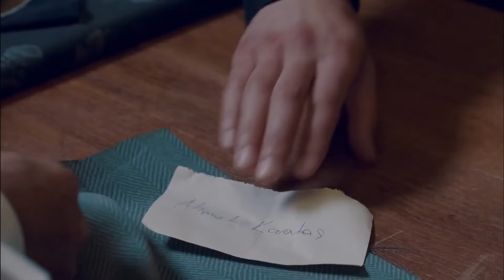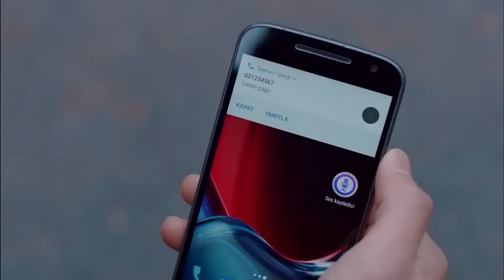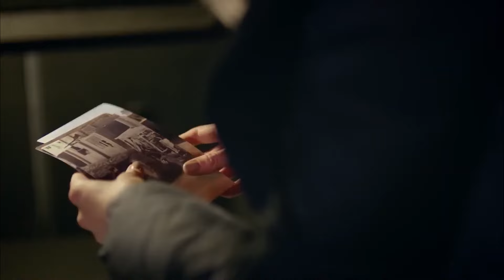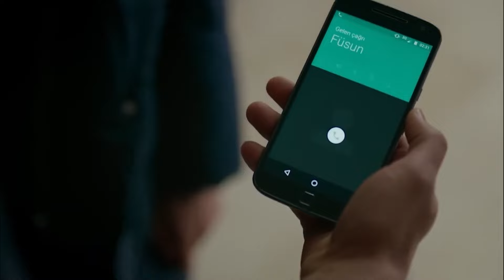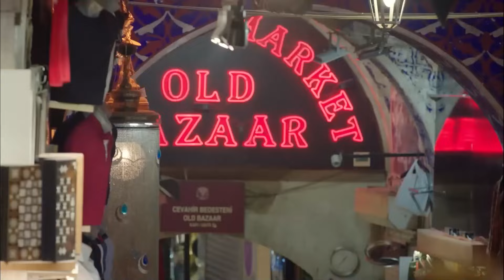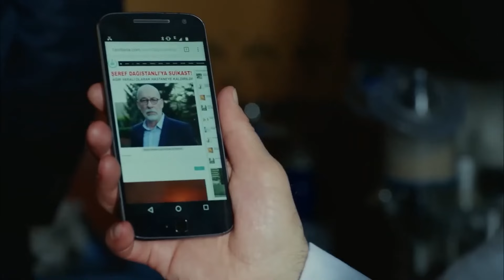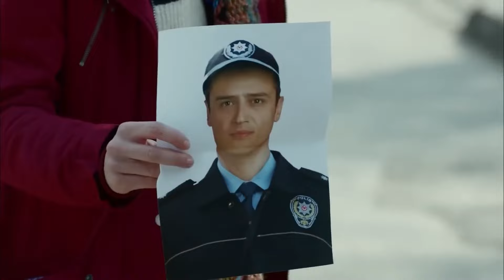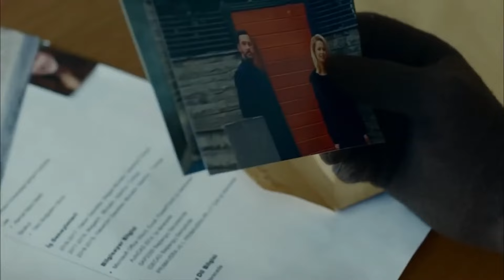Kuzgun'un İntikam Ateşi 2. Bölüm - Kuzgun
Kuzgun'un İntikam Ateşi 2. Bölüm - İLK KURBAN SEN OLDUN!

Oyuncu Kadrosu:
Kuzgun: Barış Arduç
Dila: Burcu Biricik
Ferman: Onur Saylak
Neşe: Tülay Günal
Güneş: Nilperi Şahinkaya
Derviş: Settar Tanrıöğen
Meryem: Hatice Aslan
Rıfat: Levent Ülgen
Ali: Aytek Şayan
Kartal: Caner Şahin
Kumru: Ahsen Eroğlu
Şeref: Erdal Küçükkömürcü
Şermin: İpek Erdem
Seda: Derya Beşerler

Yapım: Ay Yapım
Yapımcı: Kerem Çatay - Pelin Diştaş
Yönetmen: Bahadır İnce
Senaryo: Burcu Görgün Toptaş - Özlem Yılmaz